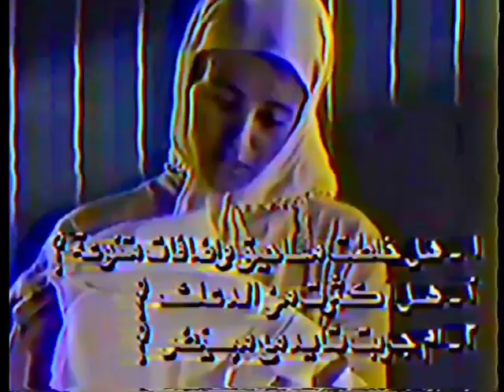📺F: 1991/04/21 Hinz Fernsehen 1🇩🇪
🇵🇱: Po czechosłowackim serialu „Byl jednou jeden dům” pojawiła się arabska reklama „Tide”, a potem przyszedł czas na zakończenie emisji zegarem (TP) i obrazem testowym.

🇮🇷: بعد از یک سریال چکسلواکی "Byl jednou jeden dům" یک تبلیغ عربی برای "Tide" منتشر شد و سپس نوبت به پایان پخش با یک ساعت (TP) و یک تصویر آزمایشی رسید.

Arab: بعد المسلسل التشيكوسلوفاكي "Byl jednou jeden dům" صدر إعلان عربي عن "Tide" ثم حان الوقت لإنهاء البث بساعة (TP) وصورة تجريبية.

🇩🇪: Nach einer tschechoslowakischen Serie "Byl jednou jeden dům" kam eine arabische Werbung für "Tide" und dann war Sendeschluss mit einer Uhr (TP) und Testbild angesagt.

Kanał / کانال / قناة / Sender : Hinz Fernsehen 1
Data / تاریخ / تاريخ / Datum: 1991/04/21 1:09